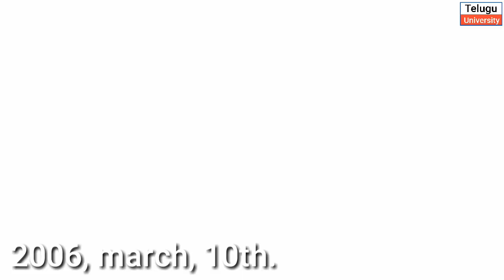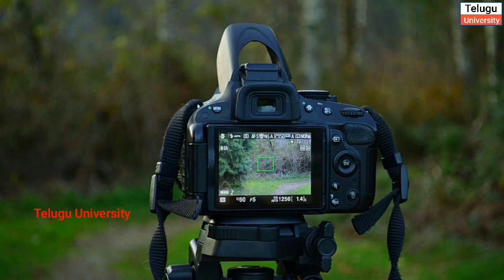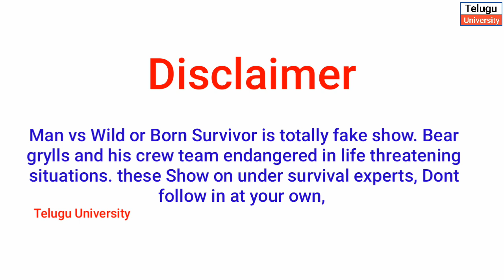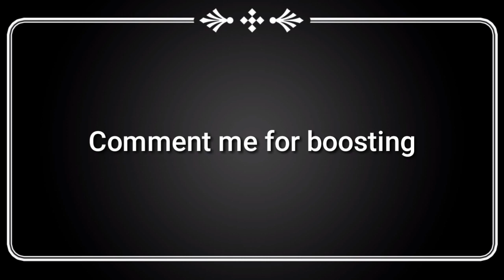The Secrets Behind Man vs Wild | Bear Grylls & Akshay kumar Into the wild | Part -1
telugu Riddles, detective riddles, telugu puzzles, Questions and answers, telugu latest facts episode, think deep, chandu telugu channel, facts of telugu, telegu tech, deep telugu, bear grylls biography in telugu, man vs wild godavari kurradu spoof, rajni kanth and bear grylls,